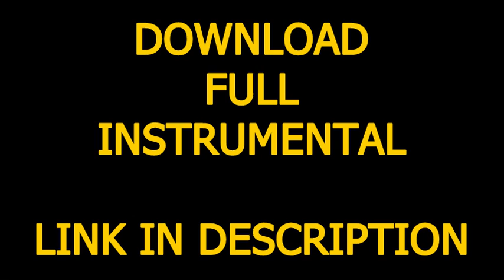George Michael - Careless Whisper (Official Instrumental) + DL